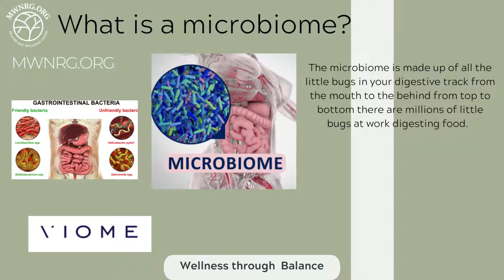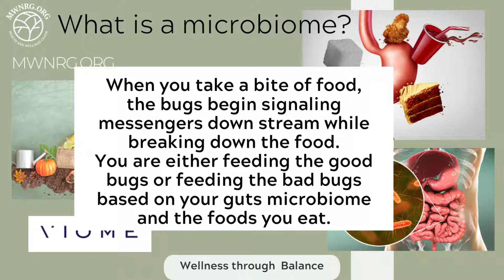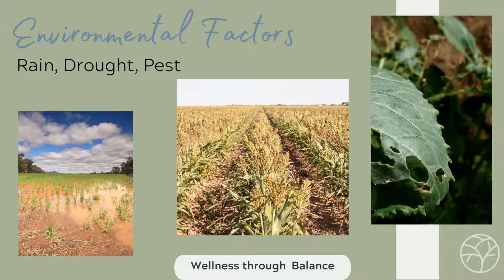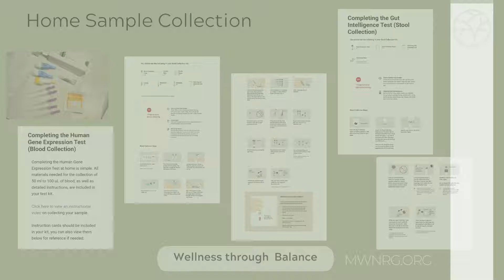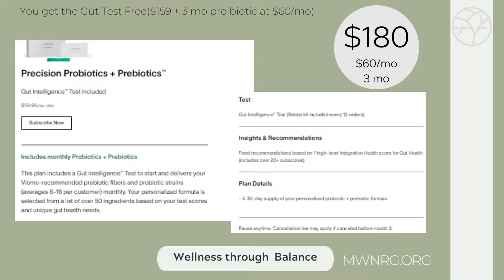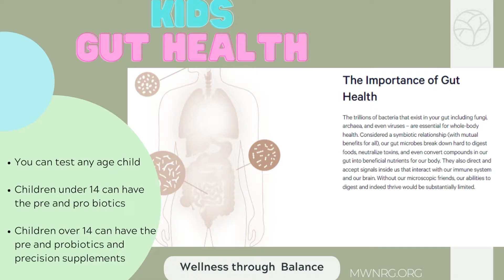Viome by MWNRG Jess Nilson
You guys VIOME is magical!!
Your body is an interconnected super organism design to heal and repair itself.

By using my link you allow me to continue sharing awesome info :)